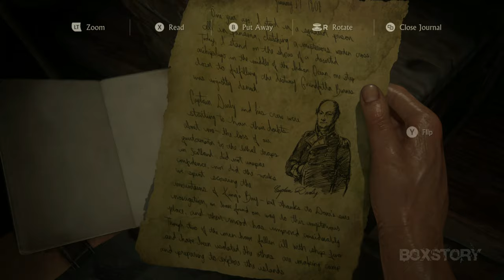UNCHARTED 4: A Thief's End Walkthrough Gameplay Part 11 No Commentary